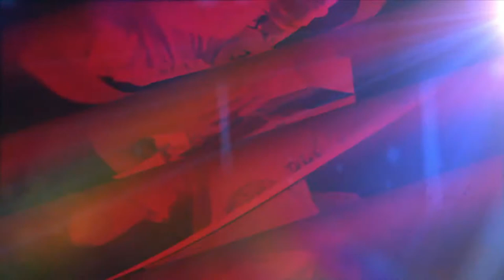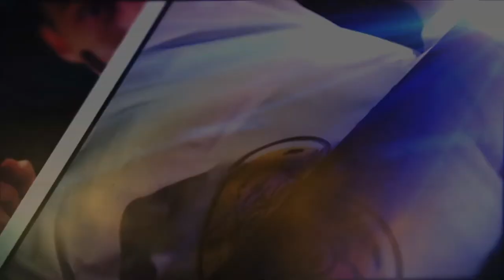Тарихағай: Ауған соғысы (1979—1989)